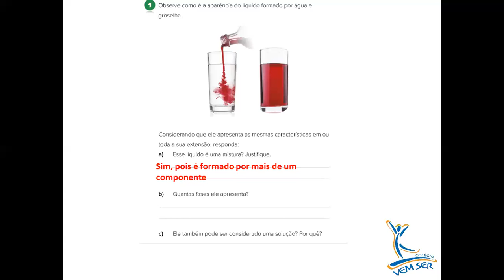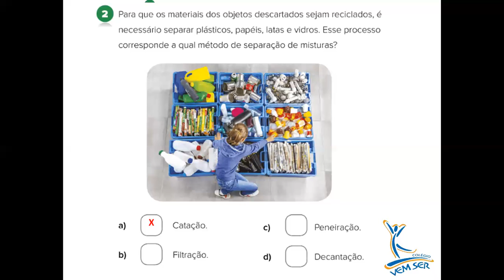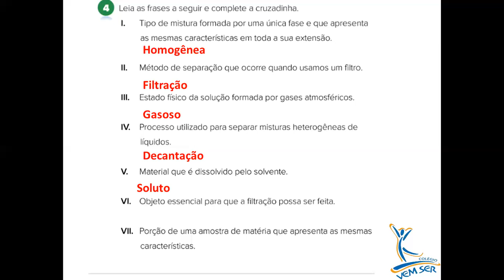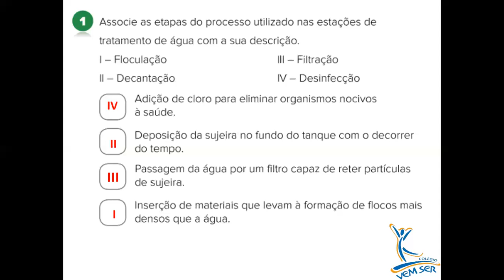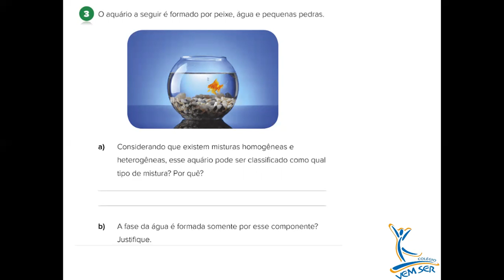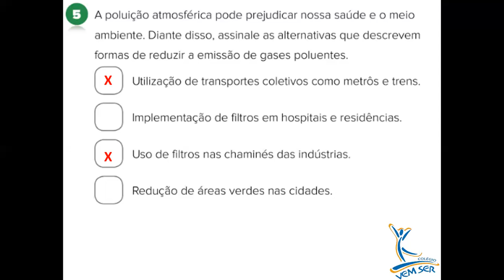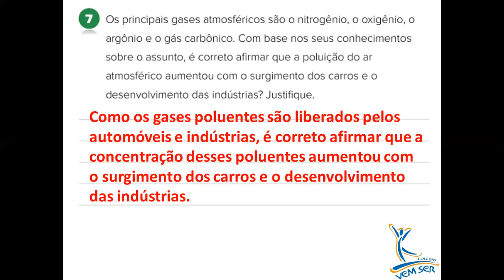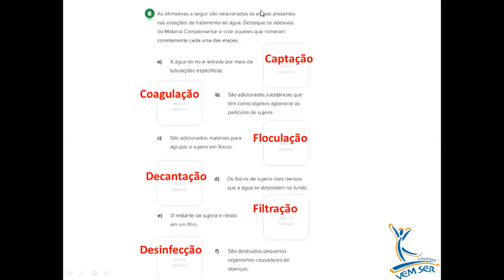Semana 4 (26/05 - 29/05) 4º ano A/B/C (Prof.ª Célia): Ciências - Ativ. Complementares unid. 4 e 5